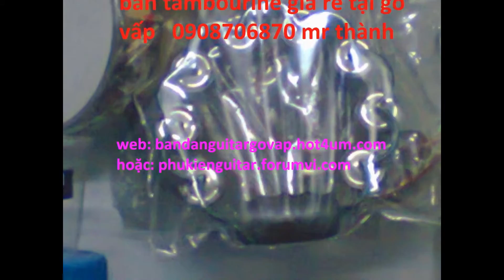My Edited Video